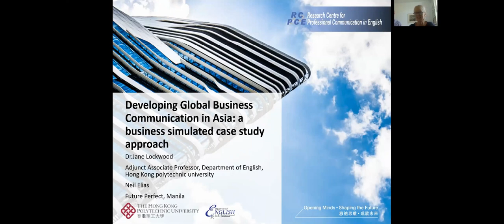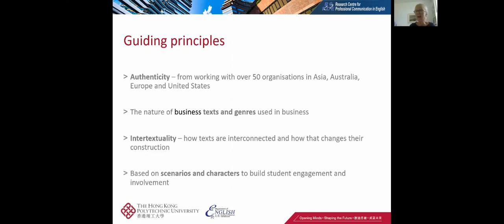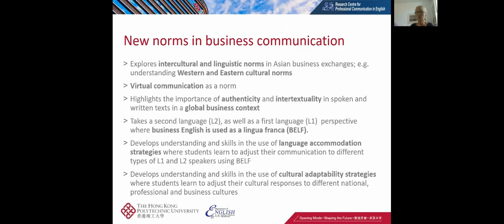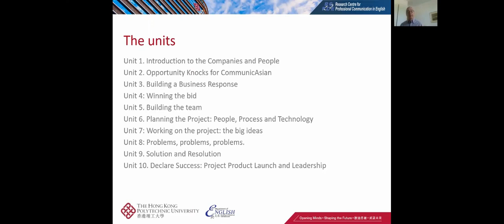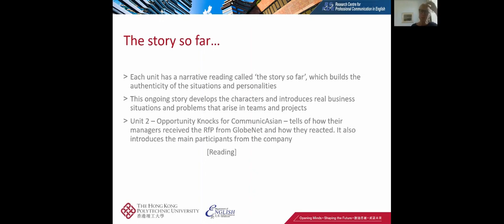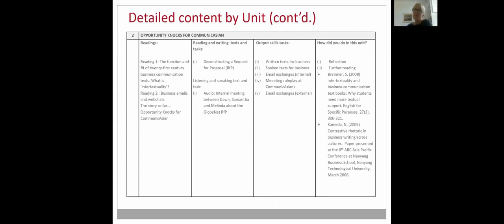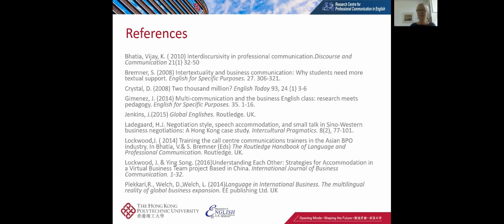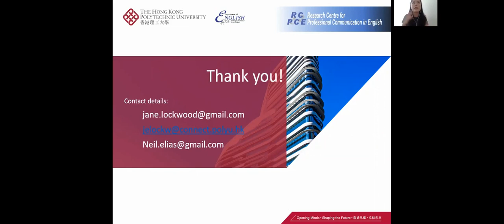Virtual Book Launch: Developing Global Business Communication in Asia (16 Jun 2021)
The launch was presented by Routledge at Taylor & Francis Group.

This book by our Dr Jane Lockwood, co-authored with business English specialist Dr Neil Elias, is an essential guide for anyone who wishes to develop successful business communication. It provides authentic and memorable workplace scenarios where learners become English communicators when solving authentic problems doing business together.

The book aims to help readers to:
• Use authentic workplace materials to solve problems using English
• Understand how language can be used as a lingua franca effectively when communicating
• Understand how intertextuality between shared spoken and written texts drives communication
• Improve communicative performance in spoken and written texts
• Become familiar with the communication realities of workplaces that are becoming increasingly technology driven and globalized

Dr Jane Lockwood is currently Adjunct Associate Professor in the Department of English at The Hong Kong Polytechnic University after working in educational management and academic teaching and research at the University of Education and City University of Hong Kong. She completed her doctorate studies at Hong Kong University where she investigated the impact of business communication on in-house courses in Hong Kong workplaces. She has published widely on business English in the workplace with specific reference to the business processing outsourcing industry (BPO) in Asia, and on how business English communication is being impacted by technology. Her primary interest is in turning theoretical findings into practical educational usage. She has co-published a coursebook, Contact US; developed the business performance language assessment scale (BUPLAS) framework for the BPO industry in Asia; and developed business English curricula for a wide range of businesses and universities.

Dr Neil Elias is currently CEO of Future Perfect, business English specialists. For the past 35 years Neil has been based in Asia-Pacific, generally in the financial services and offshore outsourcing industries. With a background in information technology and consulting, he became the first Asian Regional IT Director for an Australian insurance group with responsibility for six countries including PRC and Thailand. Returning to consulting, he set up a Japanese operation for a US/Indian technology company before being headhunted to set up and manage a Philippines operation for a large US-based financial group. In 2006, he was again selected to start up a Philippines operation centre for a European IT group, Logica, as well as serving as director of Future Perfect, a business training company in the Philippines. He left Logica when it was taken over in 2012, and took on the CEO role at Future Perfect. Neil served on the Board of Trustees of the Business Processing Association of the Philippines and on the board of the European Chamber of Commerce.